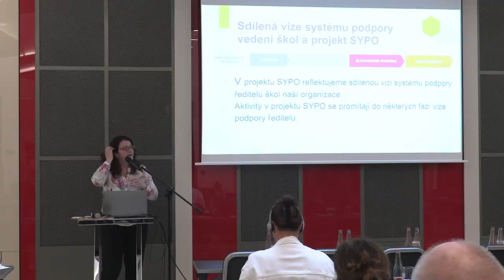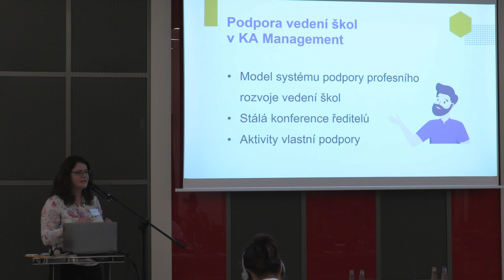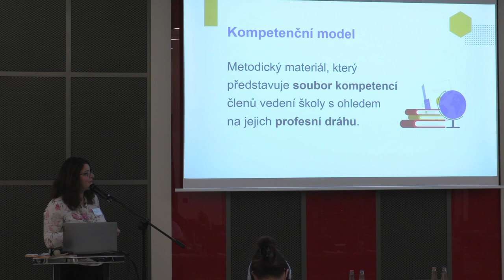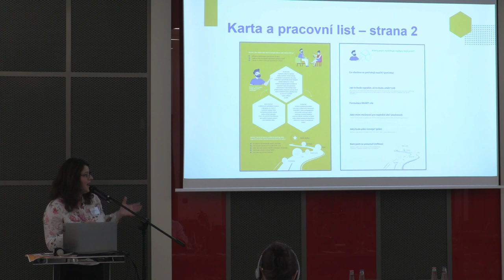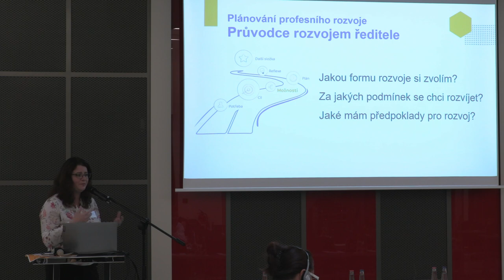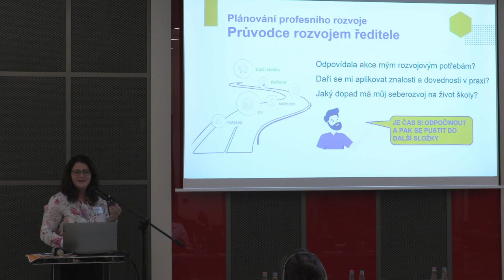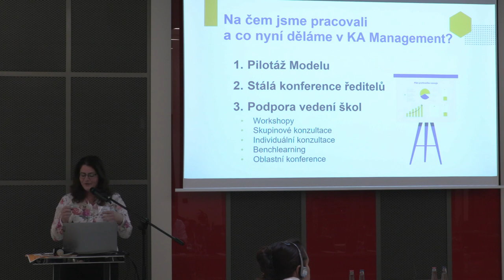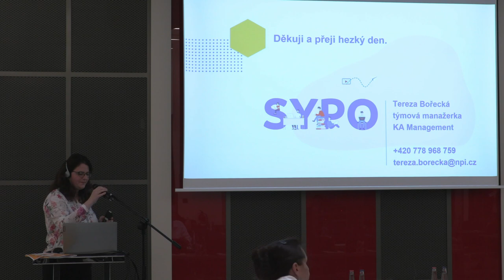Conference Support to Leadership: Tereza Bořecká (ENG)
Tereza Bořecká, National Pedagogical Institute, Czech Republic: Support of school leaders across the National Pedagogical Institute, Czech Republic